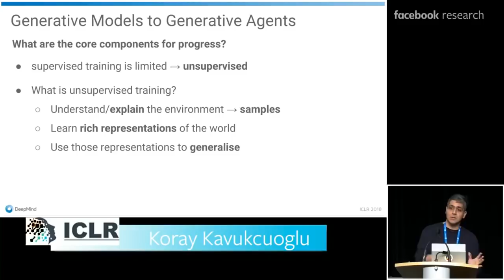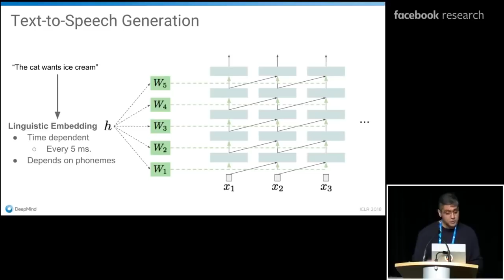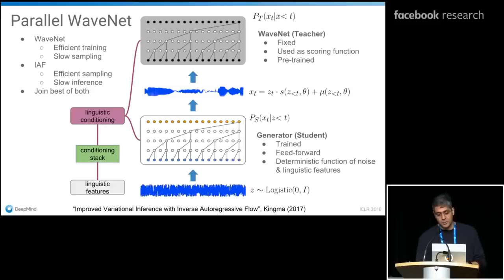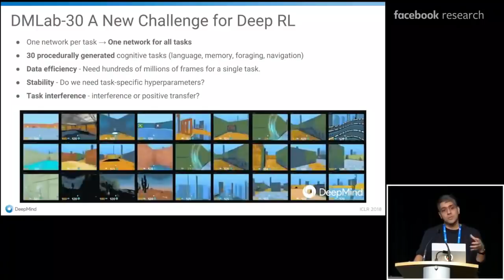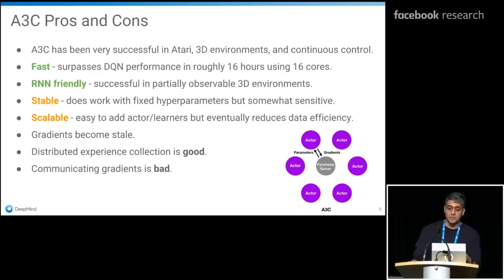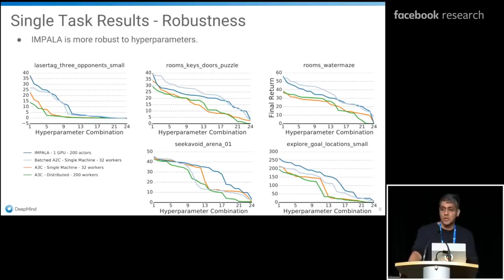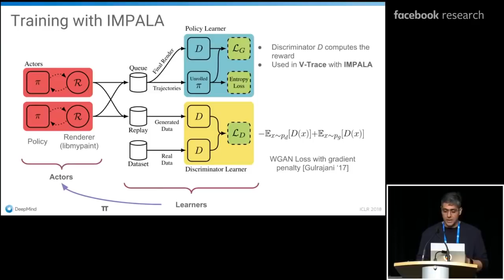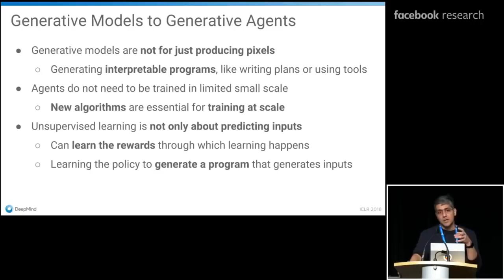Artificial General Intelligence is here, Google DeepMind unveil Impala AGI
WHY THIS MATTERS IN BRIEF: The development of an AI, an AGI, that can master tens, hundreds, and eventually thousands or millions of subjects is the "holy grail" of AI, and it will change every corner of society.

One of the most significant Artificial Intelligence (AI) milestones in history was quietly ushered into being this summer. I am, of course, am speaking about the quest for Artificial General Intelligence (AGI), probably the most sought after goal in the entire field of computer science. With the introduction of the Impala architecture, DeepMind, the company behind AlphaGo and the self-learning AlphaZero, now has AGI firmly in its sights, and while many people predicted the first AGI's would emerge in or around 2035 we know know that date should be 2018. A staggering 18 years early - even if Impala is, by all interpretations, a basic first generation AGI.

Firstly let me define AGI, since it’s been used by different people to mean lots of different things, including the latest, and also revolutionary breakthrough for “General AI” which was realised earlier this year. Unlike today’s so called narrow AI’s that can only learn one thing very well AGI is a single intelligence, or algorithm, that can learn multiple tasks and exhibits “positive memory transfer” when doing so, sometimes called meta-learning. During meta-learning, the acquisition of one skill helps the learner to pick up another new skill faster, just as we ourselves do when we’re learning, because it applies some of its previous “know-how” to the new task. In other words, one learns how to learn — and can generalise that to acquiring new skills, the way humans do. This has been the holy grail of AI for a long time.

As it currently exists, AI shows little ability to transfer learning towards new tasks. Typically, it must be trained anew every time from scratch, although even the way AI’s learn is changing as new more powerful AI’s being to figure out how to evolve and self-learn, like the ones from OpenAI and Baidu, which achieved the "Zero shot learning" goal, which both hit those milestones last year. For instance, the same neural network that makes recommendations to you for a Netflix show cannot use that learning to suddenly start making meaningful grocery recommendations. Even these single-instance “narrow” AIs can be impressive though, such as IBM Watson or Google’s self-driving car tech. However, these aren’t nearly so much so an artificial general intelligence, which could conceivably unlock the kind of recursive self-improvement variously referred to as the “intelligence explosion” or “Singularity” which many estimate will happen in the mid 2040’s.

Those who thought that the development of the first AGI’s would be sometime in the far and distant future would now be wise to think again. To be sure, DeepMind has made inroads into AGI before when they released the world’s first breakthrough blueprint for an AGI architecture in March last year, as well as their work on Psychlab and Differentiable Neural Computers. However, Impala is their largest and most successful effort to date, showcasing a single algorithm that can learn 30 different challenging tasks requiring various aspects of learning, memory, and navigation.

But enough preamble; let’s look under the hood and see what makes Impala tick. First, Impala’s based on reinforcement learning, an AI technique that has its origins in behaviorism. It parallels the way humans build up an intuition-based skill, such as learning to walk or riding a bicycle. Reinforcement learning has already been used for some amazing achievements, such as endowing an AI with emotions (see video below) and learning complex games like Go and Poker.